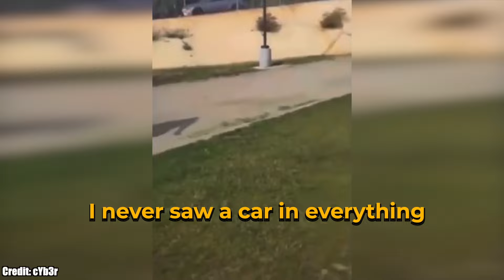When Karen's Meet UNHINGED Kids...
In this video, we countdown 10 karen vs kids moments. From karens getting owned by kids, karens getting what they deserve, karens messing with the wrong people, and even a kid who supposedly chased a karen with a bat?! In this video, we showcase 10 of those crazy times and give our reaction, criticism, opinions, and rank them in our top 10 list. But make sure to watch till the end for a surprise!